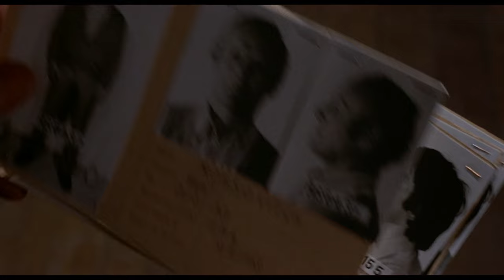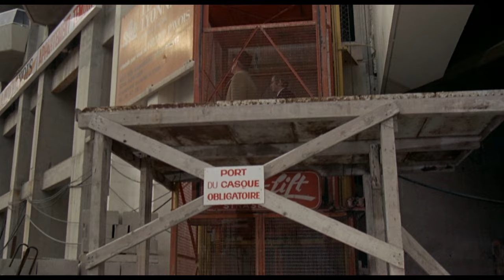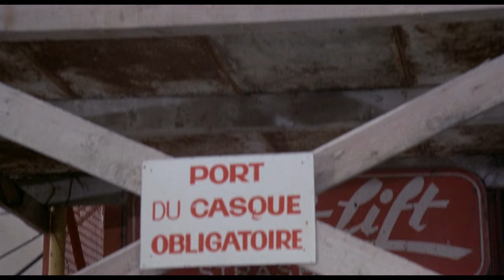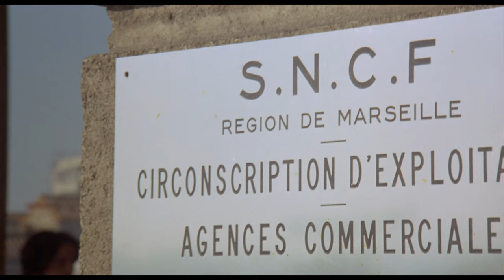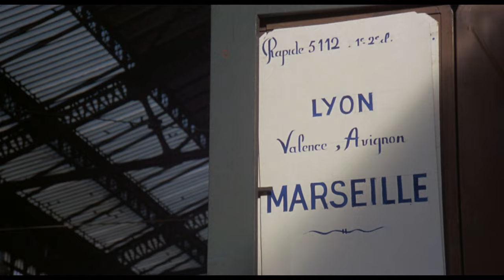A marseille-i szerződés 4K Ultra HD 2160p Teljes film magyarul!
A marseille-i szerződés (1974)

Michael Caine
Anthony Quinn
James Mason
Maurice Ronet
Alexandra Stewart
Marcel Bozuffi

Marseille-ban meggyilkolják a drogellenes ügyosztály egyik amerikai ügynökét. Steve Ventura nyomozó, akinek az áldozat barátja volt, ő pedig nem mellékesen a férfi feleségének szeretője, úgy véli, hogy a bűncselekmény fő felelőse Jacques Brizard, az ottani alvilág egyik nagykutyája. Brizard befolyásos személy és szoros kapcsolatai vannak a felső politikai körökben, ezáltal mindig védve van a hatóságoktól. Emiatt Ventura úgy dönt, hogy ő is megkerüli a törvényt és bérgyilkos útján állítja félre Brizardt.